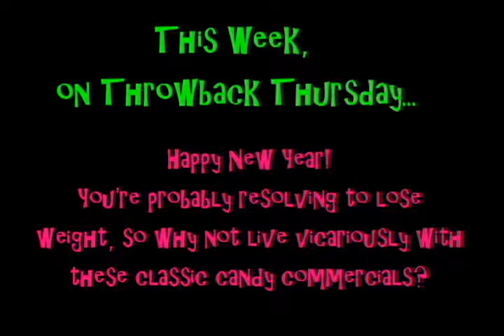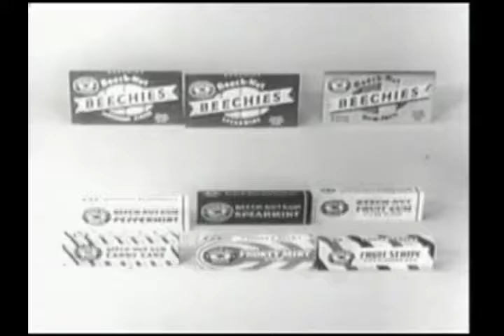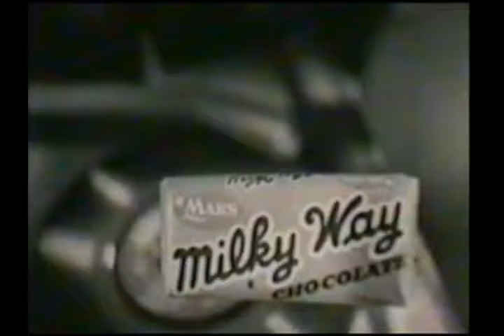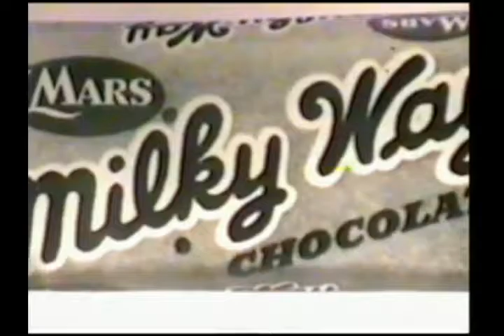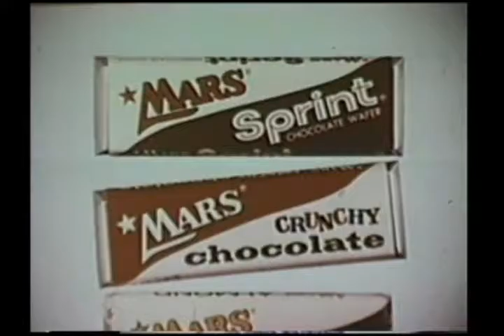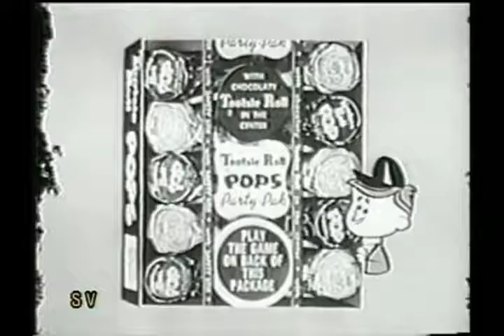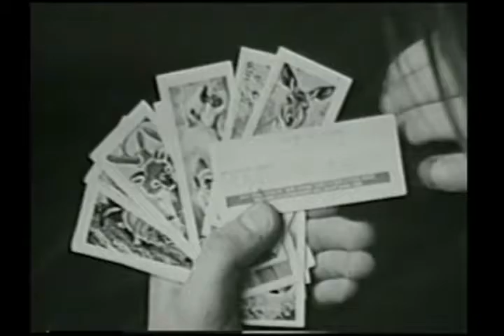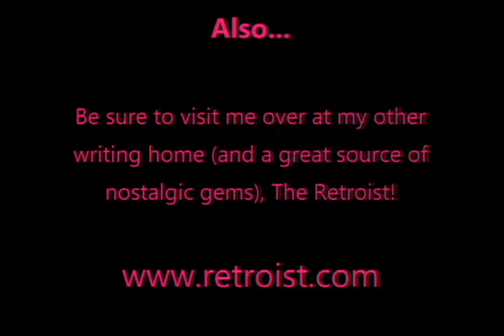Throwback Thursday - Visual Torture By Candy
After a month-long hiatus while your hard-working writer was busy prancing through the Christmas archives, Throwback/Flashback is back for more fun in the archives of commercials!

Today's return to the archives takes us back to the good old days of black-and-white commercials, where we have to take the commercial's word for it when they say "in new orange flavor!" Because we can't see the colors.  This time around, we'll be looking at candy commercials, which should be visual torture for anyone starting their "New Year, New You" diet plan.  Which probably doesn't include candy.